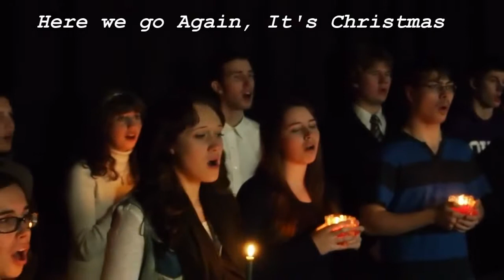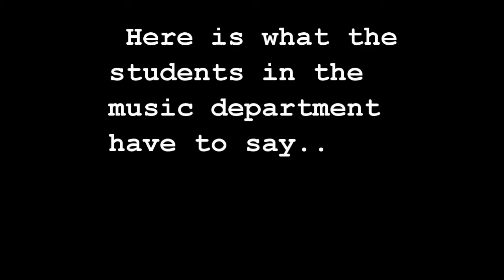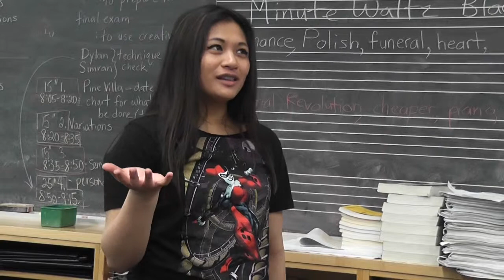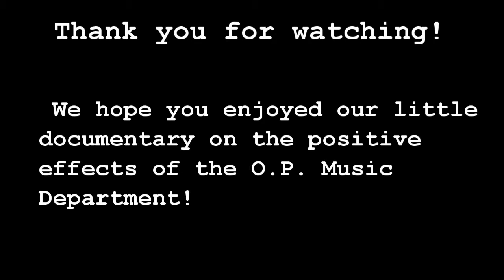English Documentary: Positive Effects of the Orchard Park Music Department